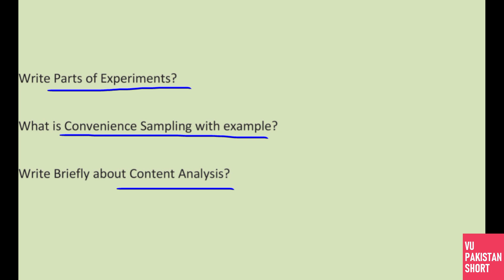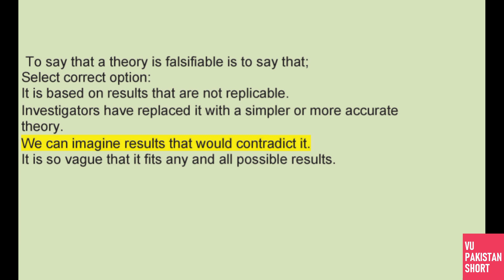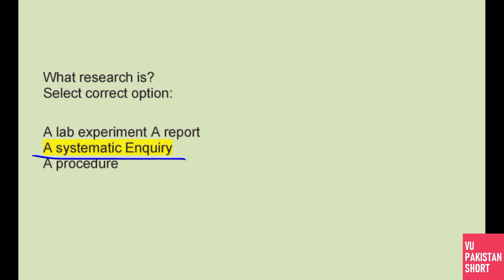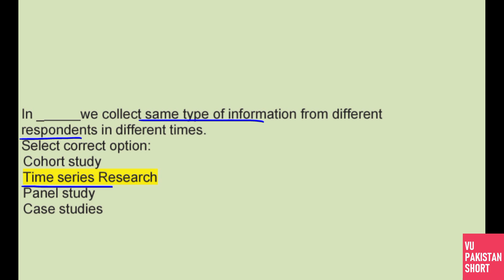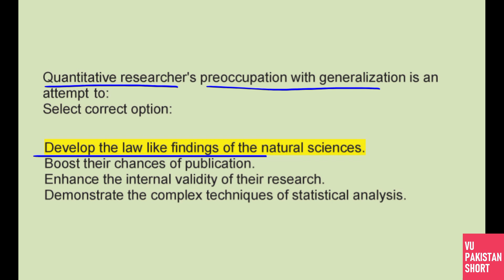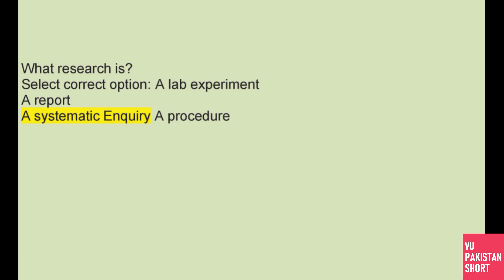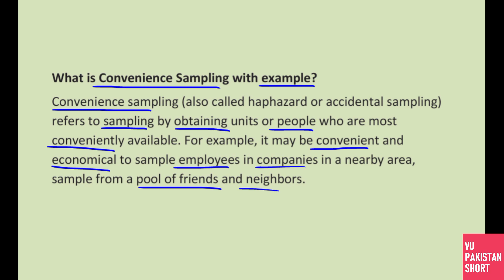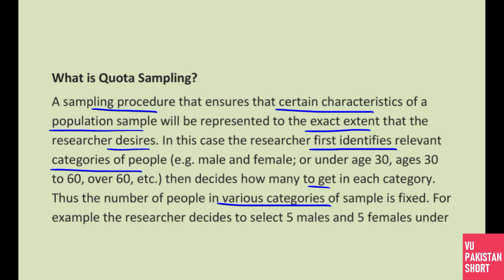STA630 Final Term Preparation Solved Past Paper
This is STA630 Final Term Preparation Solved Past Paper for Final Term Examination